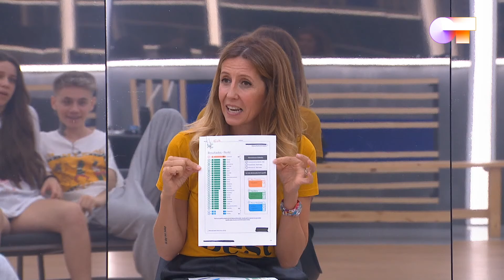IMAGEN y PROTOCOLO con ANDREA VILALLONGA (8J) | OT 2020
¿Quieres enterarte de TODO lo que suceda en la Academia desde el punto de vista de Martí? Descárgate el Asistente de voz de Google y dile: Quiero hablar con la Academia de OT 👉🏻